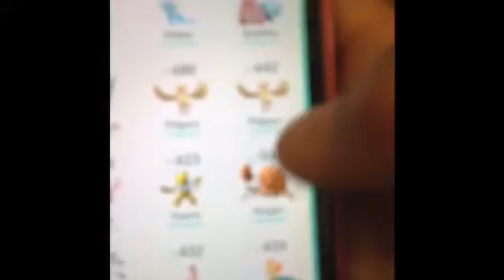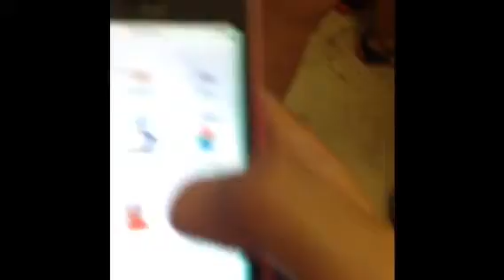A random vlog